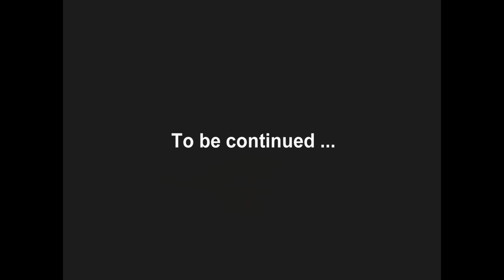Philippine trip year 2014. To be continued